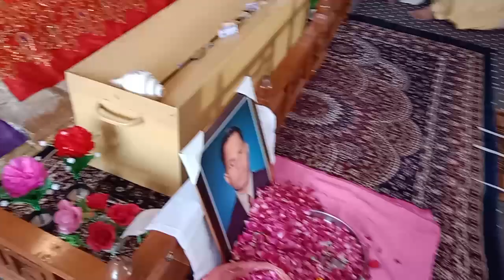ਸ੍ਰੀ ਕੁਲਦੀਪ ਚੰਦ ਜੀ ਦੀ ਅਤਿੰਮ ਅਰਦਾਸ ਅਤੇ ਕੀਰਤਨ